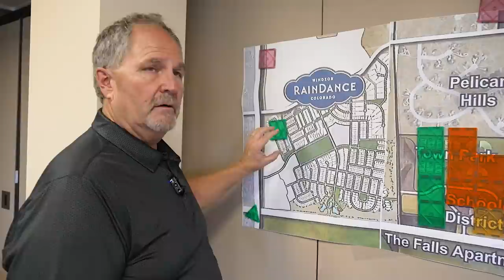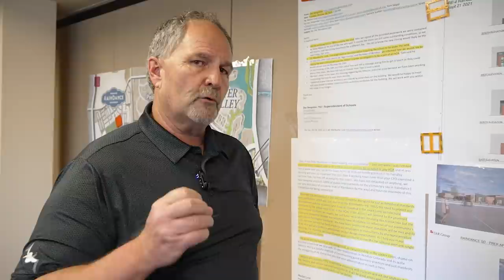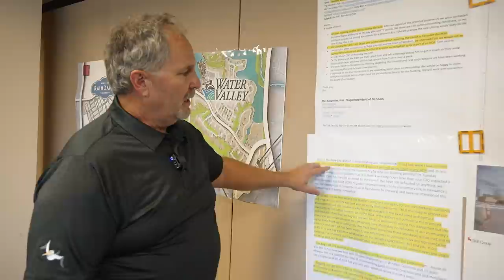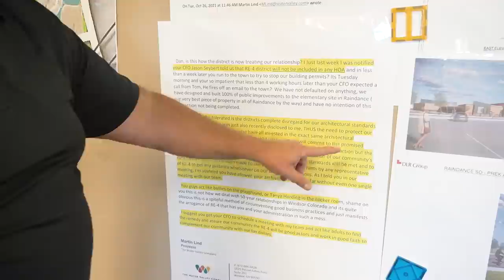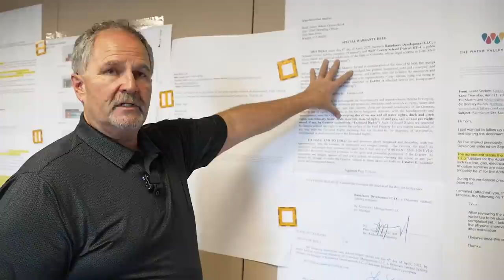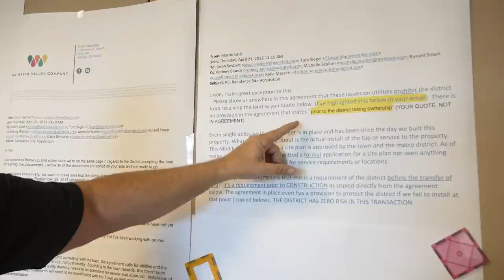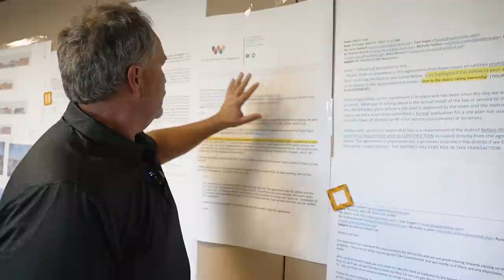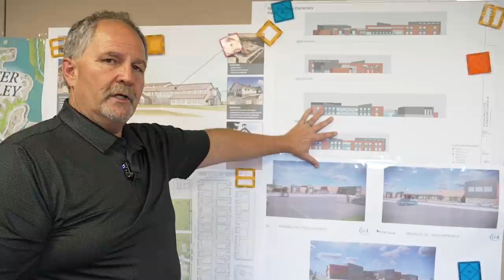The Water Valley Company CEO Martin Lind Details the Weld RE-4 School District's Land Transactions.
Martin Lind, the CEO of Windsor's The Water Valley Company, demonstrates land transactions his company has conducted with the Weld RE-4 School District over the past two decades.